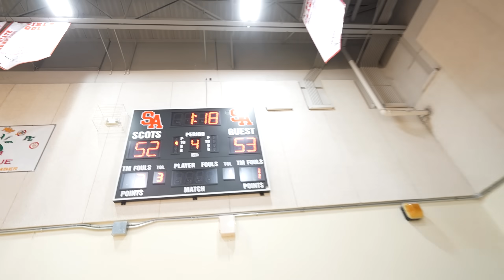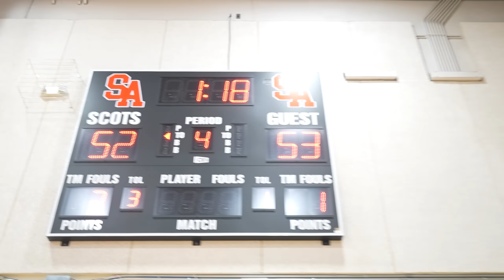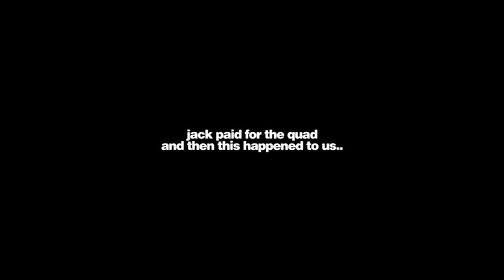Scariest Moment Of Our Lives...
I can't believe that this happened to us...

Jack & I just posted our first couples channel video. Check it out!